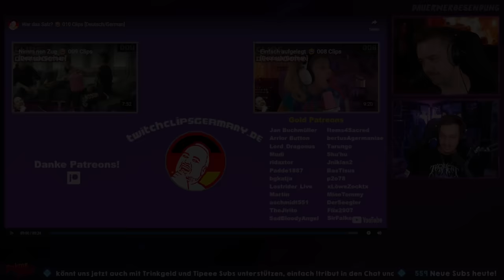SINGFLUENCER 12🎵 DoktorFroid - Ich feat. LostKittn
○ [Nur eine Idee Lieder kommen nicht in die Stores]

○ Singende Singfluencer? Zu mir damit.

[Video, Streams, Clips & Gesang]
[LIED 01]
○ DoktorFroid:

[LIED 02]
○ Chillyman:
○ LostKittn:

[Musik]
○ Chillyman